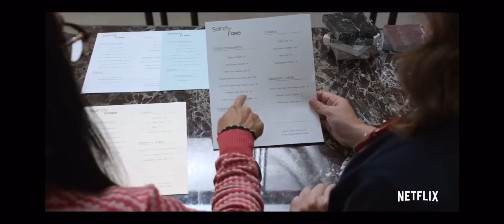Always Be My Maybe | Netflix Film | 2019 Trailer HD| Ali Wong | Keanu Reeves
Childhood sweethearts have a falling out and don't speak for 15 years, only reconnecting as adults when Sasha runs into Marcus in San Francisco. Although the old sparks are still there, the couple live in different worlds.